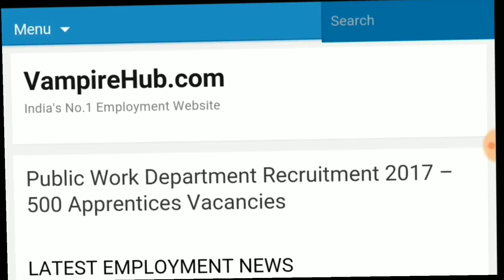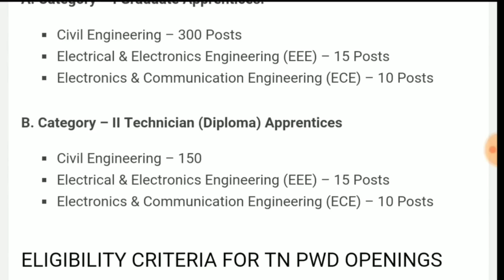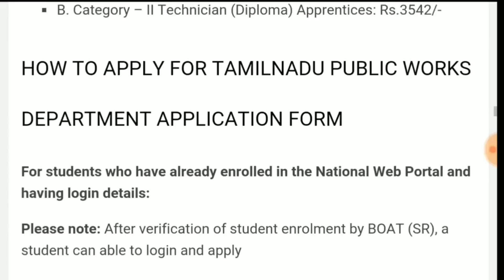Public Works Department (PWD) में अाई Engineers लिए बंपर भर्ती। PWD Recruitment 2017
Namaskaar Dosto, Employment Hub ke is Episode mein maine aapse TN PWD Recruitment 2017 ki Vacancy details share ki hain.Mujhe umeed hai ki yeh video aapko pasand aayega.Go grab the job.Best of Luck.